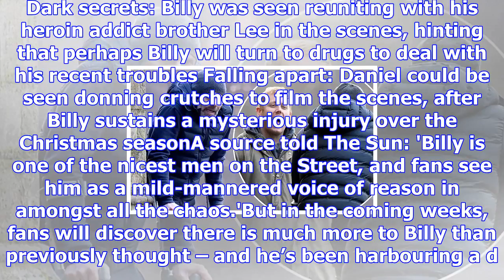Corrie spoiler: daniel brocklebank dons crutches to film scenes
Published: 11:09 EST, 5 December 2017 | Updated: 13:02 EST, 5 December 2017 He has been unable to co...